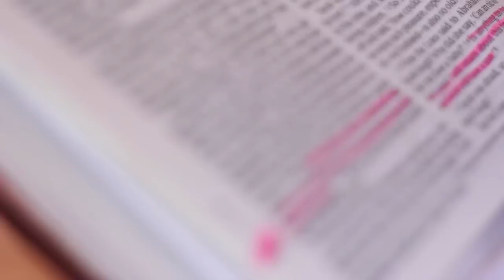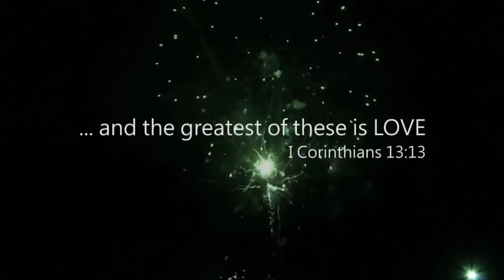Ru and Jeng SDE